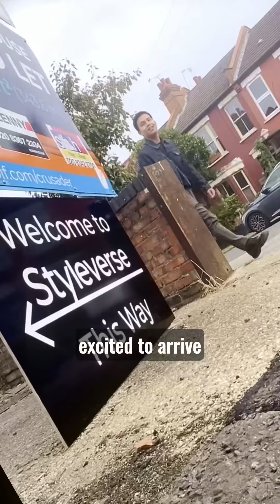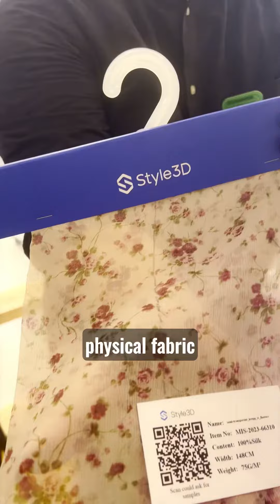We visited the launch event of future of fashion at the Styleverse in London!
Fashion3DX were invited to the  launch event of the amazing Styleverse - a new space created by @style3d95 and @FashionEnter in London, UK.

We saw how technology, digital, hardware,  software and people - are coming together to revolutionise fashion. For a more accessible and sustainable future.

See our Instagram and TikTok for the latest creations by our super talented creative director - Kamol.

Find us at @fashion_3dx

Thanks.
Jon & Kamol
Founders of Fashion3DX

3D FASHION TRAINING COURSES :

We offer online training videos for anyone who wants to turn their fashion skills into digital creations. See website for details of our Academy.